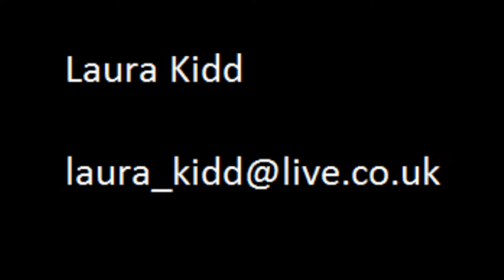Laura Kidd Voicereel